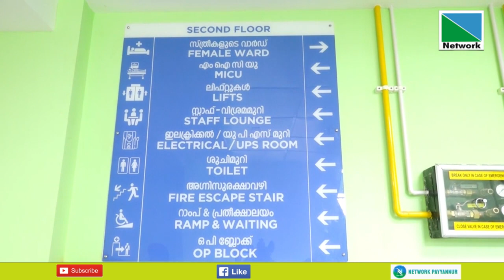04 JULY 2023